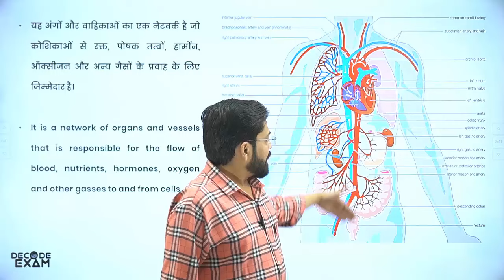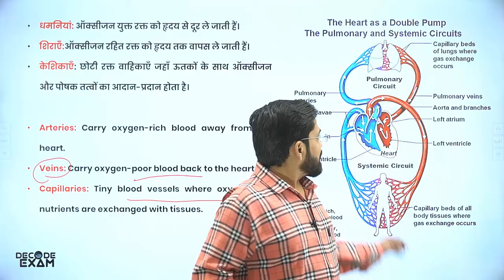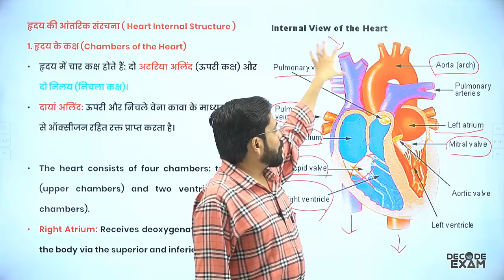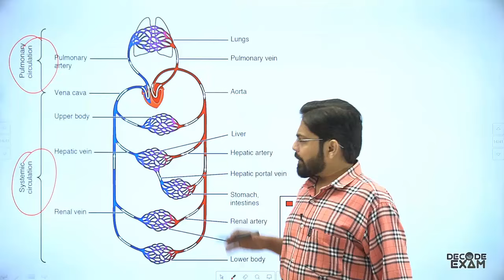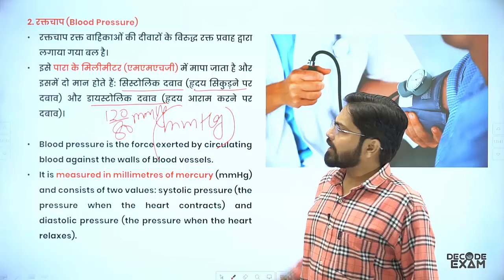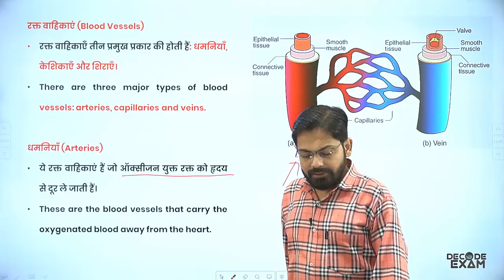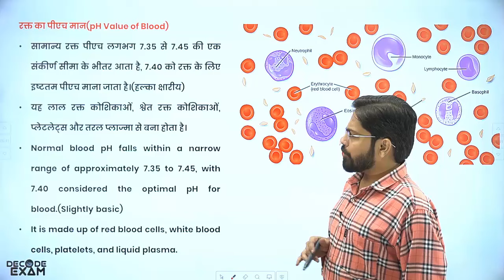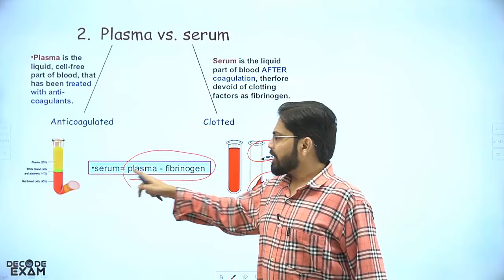UP PCS Prelims 2024 Free Crash Course by decodeexam L-18 Science (Biology) Blood circulatory System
L-18 General Science (Biologoy) रक्त परिसंचरण तंत्र (blood Circulatory System) Blood and it’s Components

100% Free Revision Course in 151 Video Lectures

UPPCS Prelims 2024 Exam Preparation Strategy